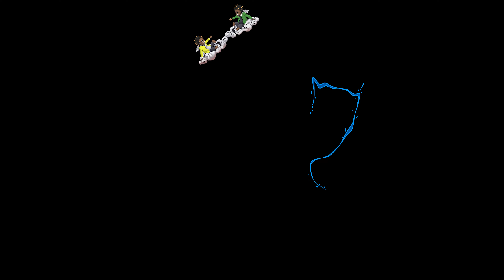Lucid - Bebe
Learn the Lyric👇

Baby lulu

Na this kain body turn me sinner

Still turn me believer

Only pain reliever mmmmm

She Tell me lies I still believe her

I wan fall for your river

Baby I wan chop you for dinner

For dinner ah

Oh habibi

Where’s my Bebe

Where’s my Bebe

where’s my Bebe

Oh habibi

Where’s my Bebe

Where’s my Bebe

where’s my Bebe

Bruugududundundun

Knack your body ogaraju

She know baby lulu be talk and do

I no go Dey yarn you cock and bull (bull)

Come you Dey form for who

Maintain lady no overdo

This kain cruise this kain cruise

Do me mumu baby use me

Oh habibi

Where’s my Bebe

Where’s my Bebe

where’s my Bebe

Oh habibi

Where’s my Bebe

Where’s my Bebe